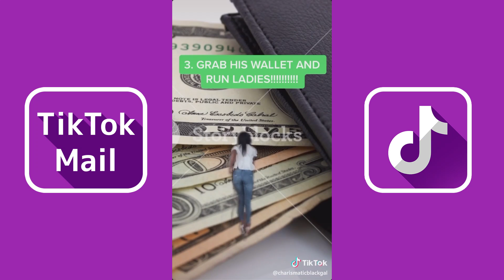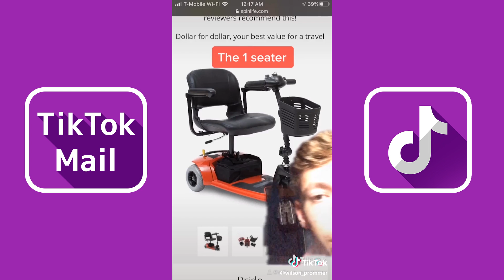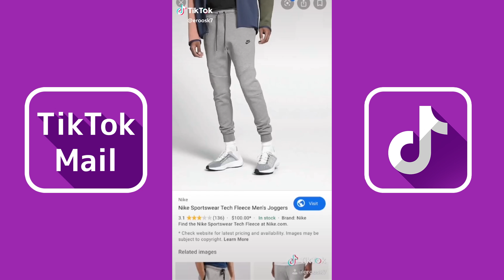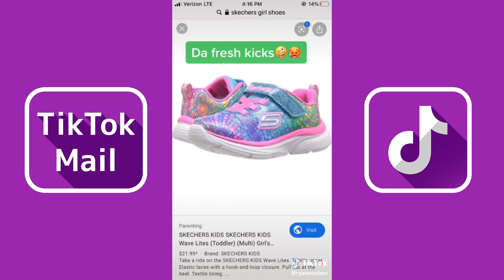She Put My Name With Yellow Hearts Parody Plot Twist | TikTok Compilation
Credit: TikTok